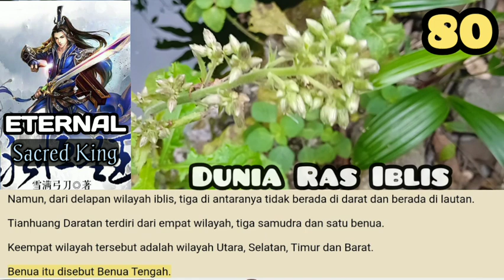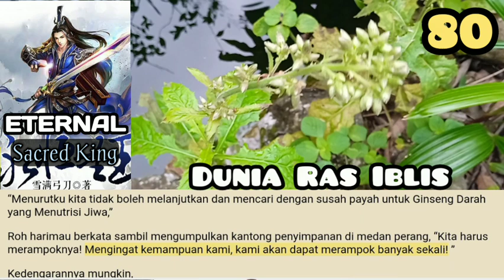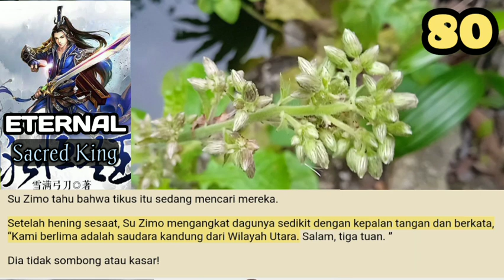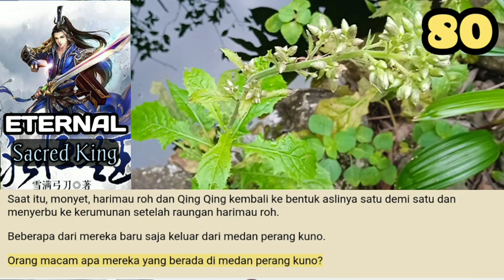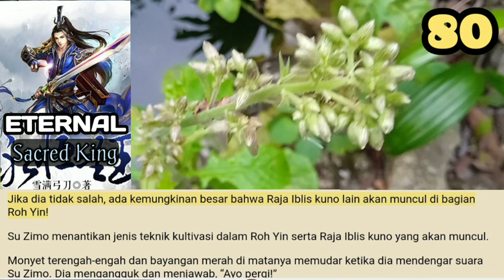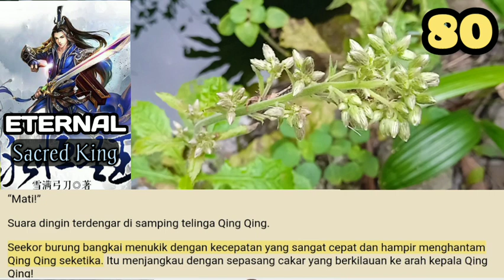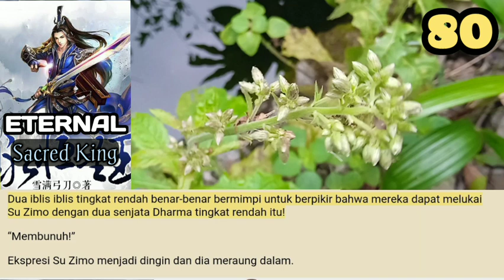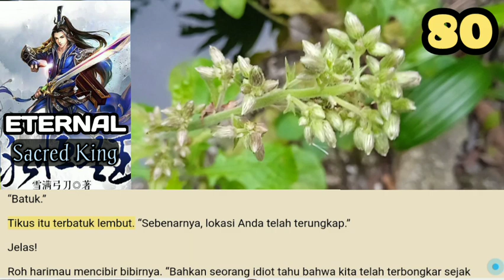Dunia Ras Iblis, Eternal Sacred King 80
Medan perang kuno akan ditutup dalam tiga bulan lagi.
Selama periode waktu ini, Su Zimo, monyet, dan yang lainnya menjelajahi medan perang dengan bebas dan mengumpulkan Ginseng Darah Bergizi Jiwa sebanyak yang mereka bisa.

storian gallery